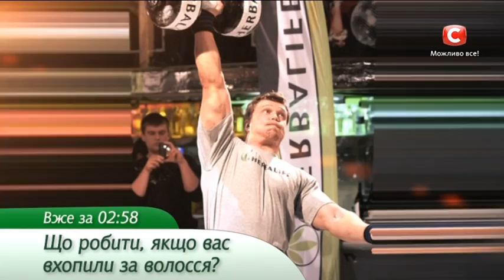Упражнения для похудения и самозащиты - Все буде добре - Выпуск 574 - Всё будет хорошо 31.03.15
Эффективная тренировка, которая поможет не только похудеть, но и в случае чего отбить нападение!

Сегодня Сергей Конюшок проведет для вас тренировку, которая не только поможет избавиться от лишних килограмм, но и обучит основным приемам защиты, которые помогут отбить нападение! Не пропустите!